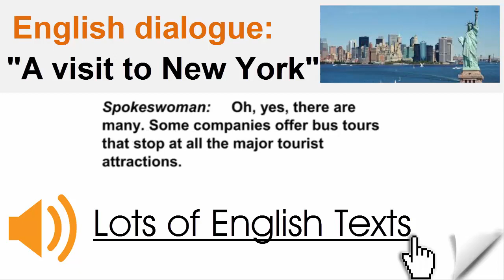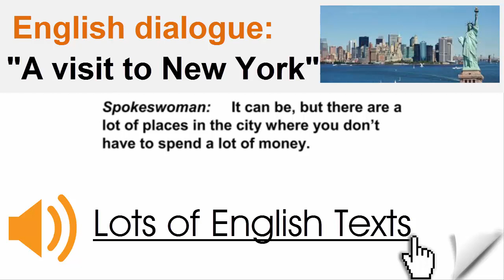English dialogue - A visit to New York | Lots of English Texts with Audio